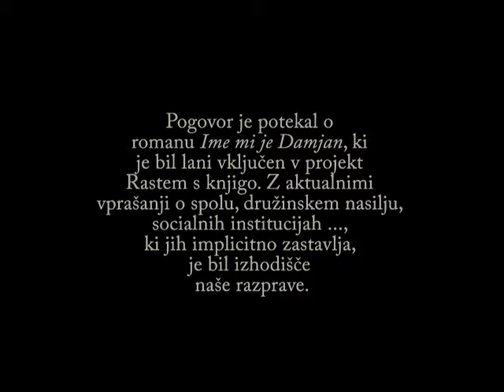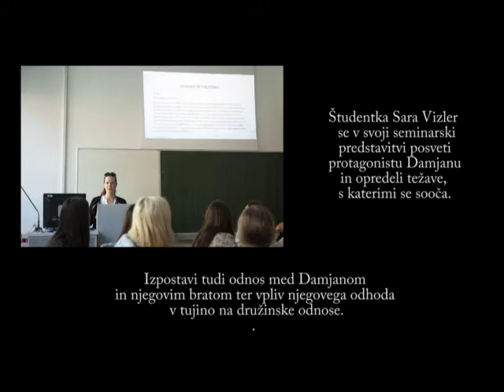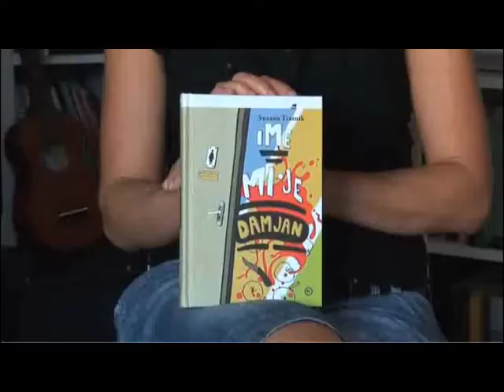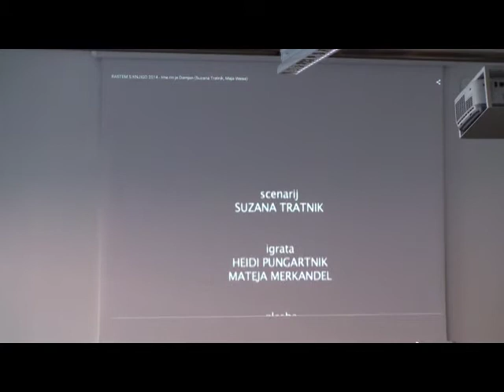Suzana Tratnik na seminarju Sodobni slovenski roman